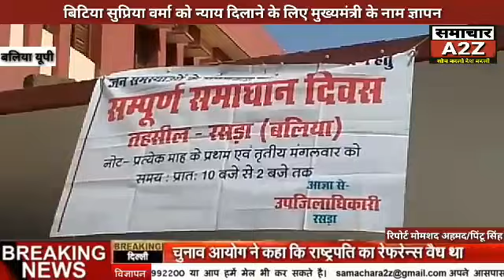बलिया (यूपी) बिटिया सुप्रिया वर्मा को न्याय दिलाने के लिए मुख्यमंत्री के नाम डीएम बलिया को सौंपा